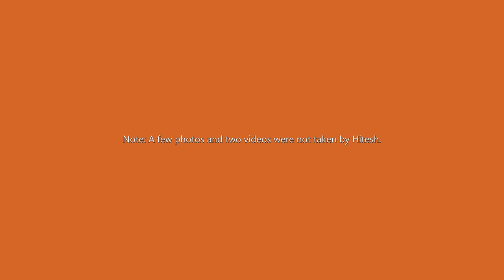The way of the Tai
This multi-media presentation captures the "Tao" ( Genius Loci, Gestalt, spiritual energy ) of Tai National Park in Ivory Coast, West Africa. An ecotourism experience that is memorable!